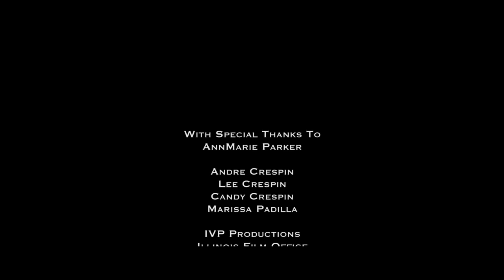EXHALE Short Film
A teenage boy named Derek Johnson spends the last hours of daylight riding at a local BMX track. His parents, Luke and Shanyn become concerned when Derek begins breathing differently. Derek, who has suffered with asthma since birth, wakes in the middle of the night having a severe asthma attack. Luke and Shanyn decide to drive to the nearest hospital. While in the car, Derek’s airways begin to close. Shanyn unable to help, holds Derek in her arms as he stops breathing. With no time left Luke must race to save his sons life.